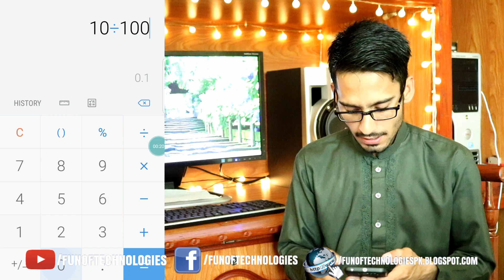How To Find Charging Ampere For Battery | بیٹری کے چارجنگ ایمپیئر معلوم کرنے کا فارمولا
Hello viewers in this video i am going to show you that How To Find Charging Ampere For Battery | Calculate Charging Amps For Battery.how much your battery needs charging current its a important factor.in this video i will proper guide you the method of finding charging current for you battery.